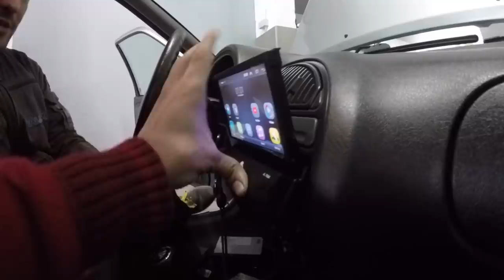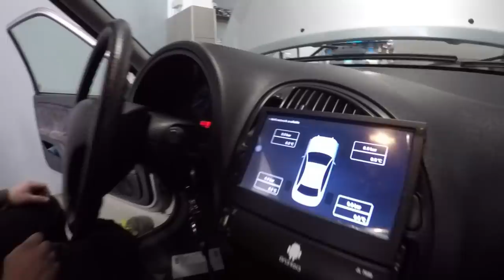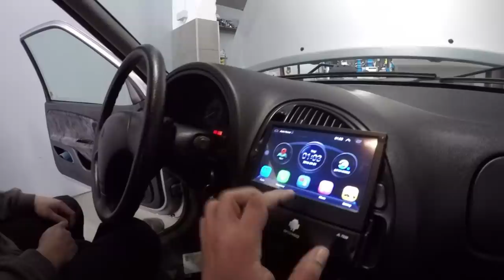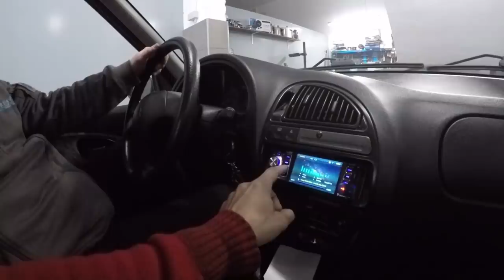Nem tudo correu bem,mas mesmo assim a AUTONETRONIK meteu o CUP com ALTA SOM